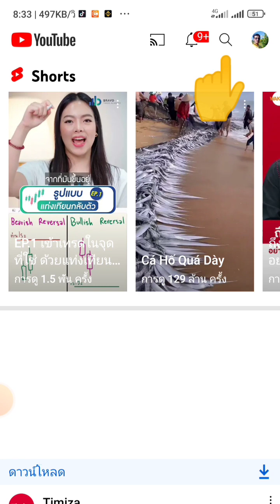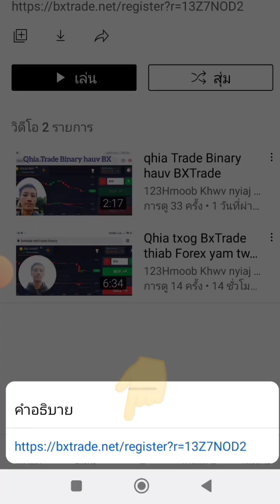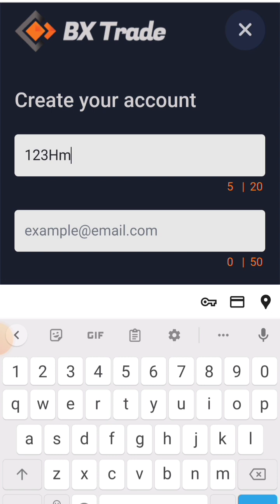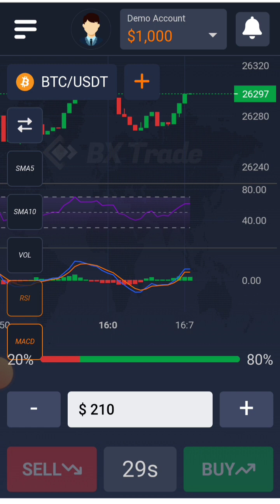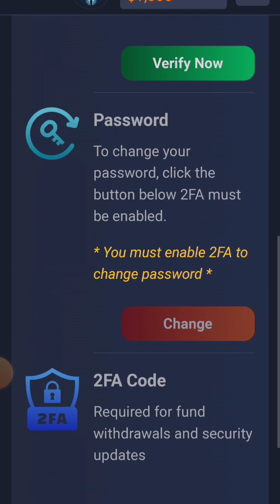Bx01 Qhia qhib Account hauv BXTrade How to create an account on BxTrade.net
kev sib txawv ntawm BX, Forex